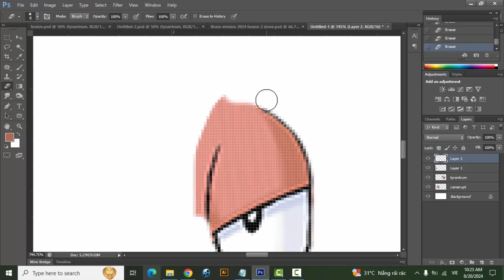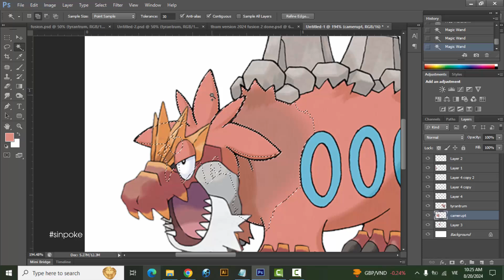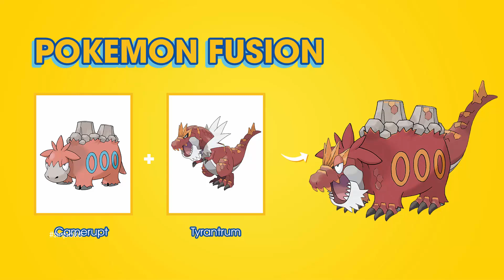Pokemon Fusion | Camerupt + Tyrantrum | pokemon infinite fusion challenge